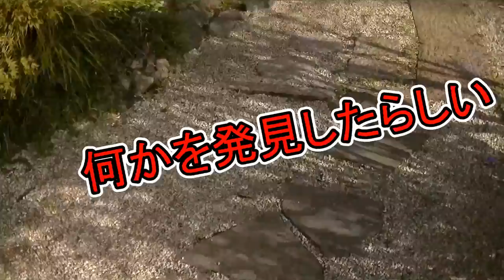花生け現場密着撮りで花生けの全てを見せますPAPT1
フェイスブックページ

カテゴリ
ハウツーとスタイル
ライセンス